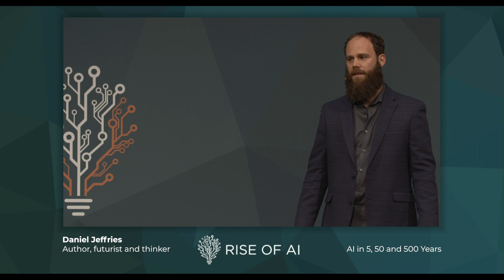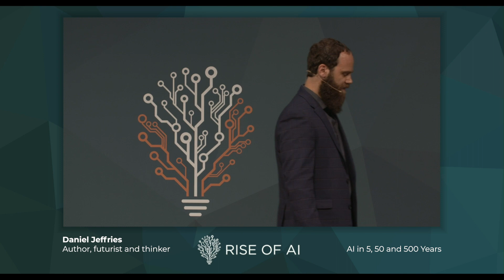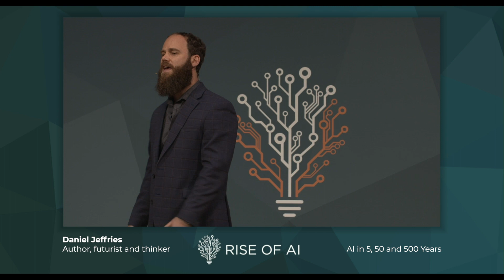DANIEL JEFFRIES - AI in 5, 50 and 500 Years | Rise of AI conference 2019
Daniel Jeffries - Author, futurist and thinker